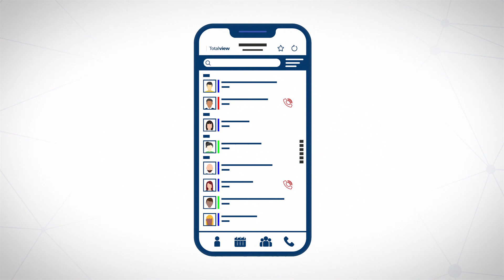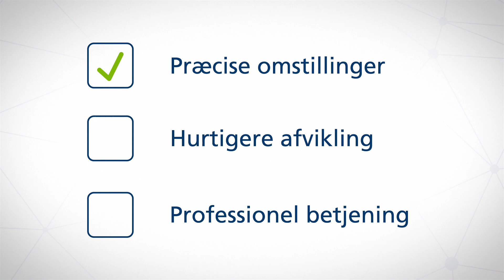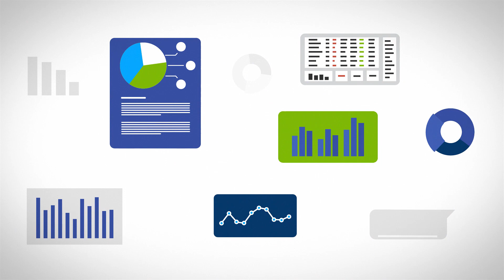TotalView leveret af Ontec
Totalview giver jer en bomstærk overbygning til vores UNI-TEL teleløsning
Omstilling på højt niveau, Det perfekte overblik over jeres ind- og udgående kald, håndter alle kald med et klik.